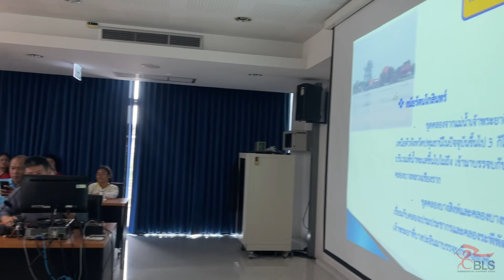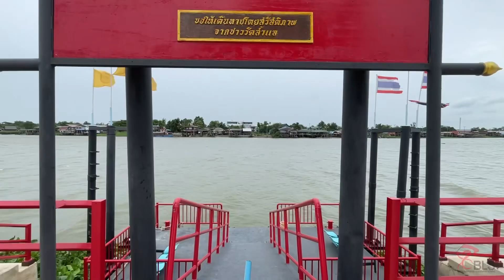ทัศนศึกษา ป.5 | โครงงาน River of life | 18 ก.ค. 67 |โรงเรียนบ้านวังทองวัฒนา ￼